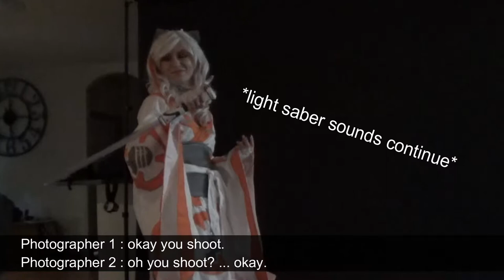Cosplay Photoshoot Vlog - Star Wars / Tokyo Mew Mew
I am vlogging again! I did a photoshoot for my BB-8 original design and Mew Zakuro. As always, huge thanks goes to the photographers. They did an amazing job and I love the pictures I got from this shoot.
 I really want to do more vlogs, but I don't think I'll be in cosplay for any significant amount of time until Radcon and the start of the convention season.

STORY TIME:
For the Mew Zakuro portion of this shoot I wanted to record the theme song from Mew Mew Power. I spent a few hours attempting to record electric guitar and voice... then another hour or two recording two electric guitar tracks to overlay. It looks like my mixer just can't balance an electric too well. That's why I ended up using the Snowflight song. I really just didn't have the time to record a third time with an acoustic setup.

Song : Star Wars Medley (Opening Theme, Vader March, Throne Room)
Cover Artist : Colleen Cosplay
Composer : John Williams

Song: Snowflight
Composer : Andrew York